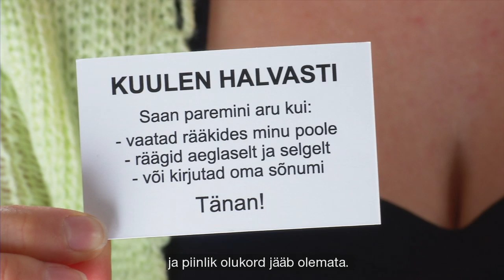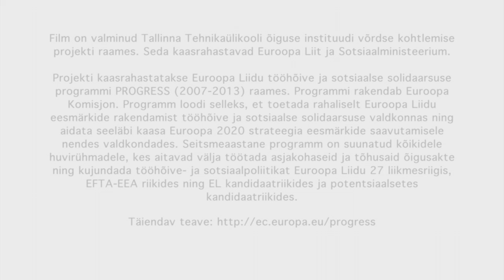Mis on kuulmislangus?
Suure osa eluks vajalikust infost saame kuulmise abil. Me kuuleme, kust poolt ligineb auto või kui avaneb uks. Me helistame, lobiseme, kuulame muusikat.

Aga kuidas saab selle info inimene, kellel on kuulmislangus?

Eesti Puuetega Inimeste Koja tellimusel valmistatud õppefilm.